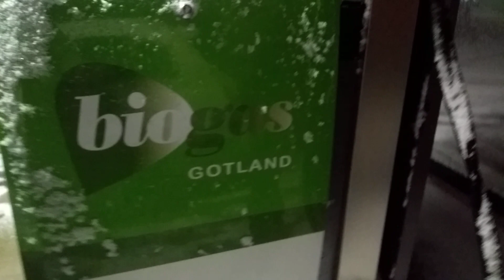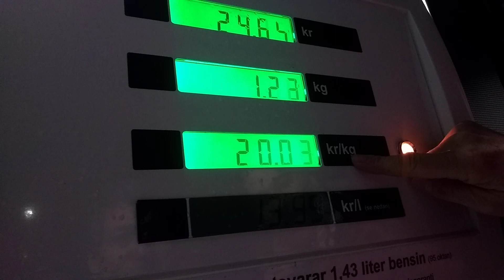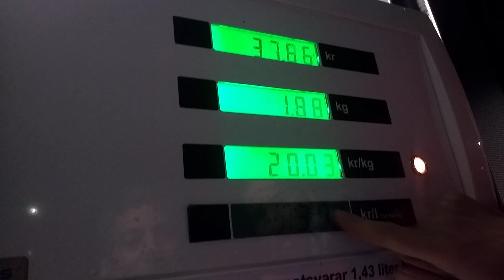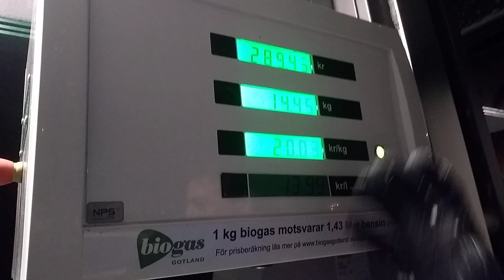Biogas automobile filling station in Sweden